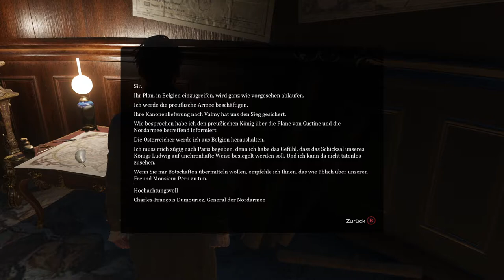The Council #11 Der Geheimgang